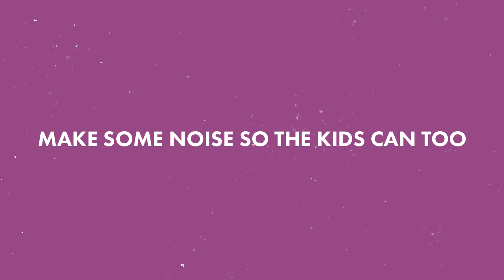La Santa Cecilia — “Amar Y Vivir”, “Quiero Verte Feliz” + “Nunca Mas” | Vote Arts and Minds Sessions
The Latin fusion band, La Santa Cecilia, perform their tracks “Amar Y Vivir”, “Quiero Verte Feliz”, and “Nunca Mas” for this episode of the “Vote Arts and Minds Sessions.”

You can help every student in every school across California gain access to arts and music education. Please sign the petition to put the Arts & Music Funding Initiative on the November 2022 ballot.